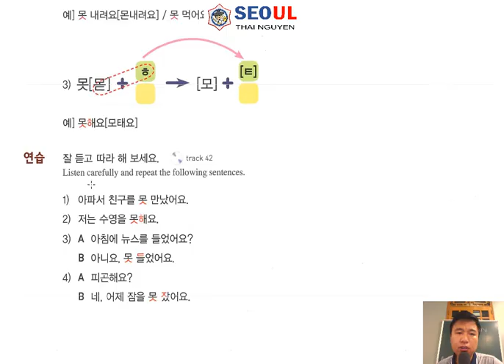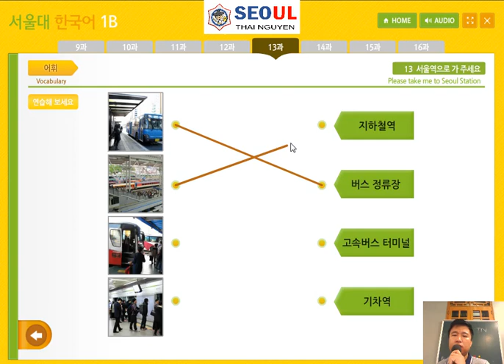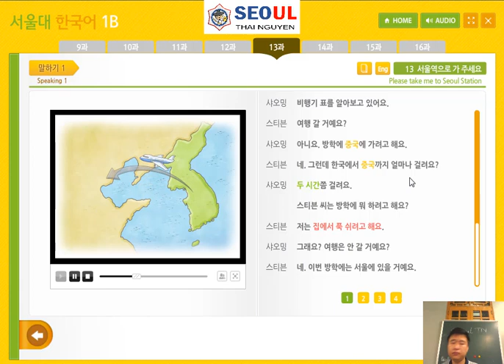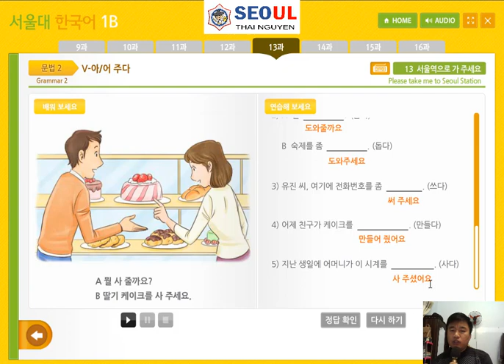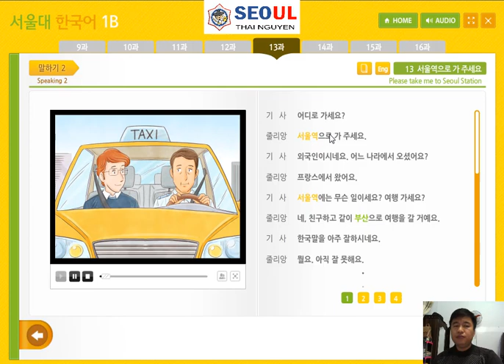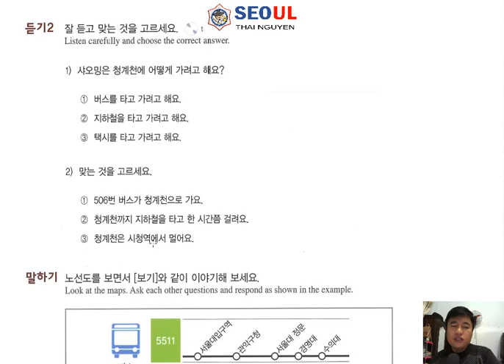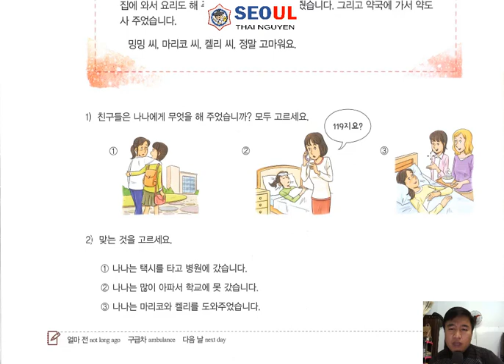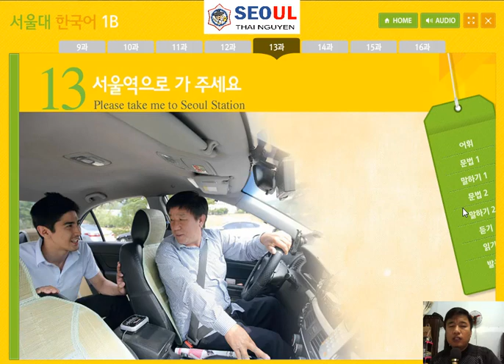Tiếng Hàn Seoul 1B - Bài 13: 서울역으로 가 주세요 Cho tôi tới ga Seoul.